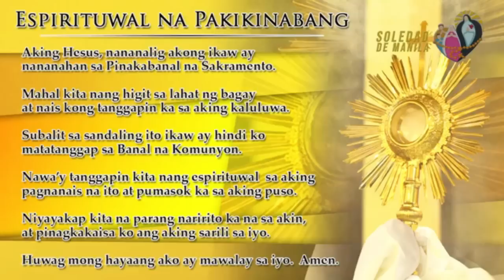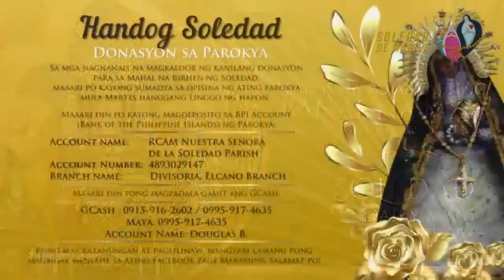Banal na MIsa, Miyerkules, August 9, 2023